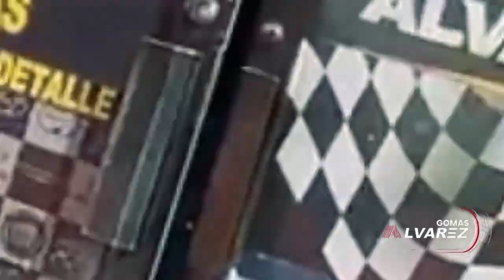JJ UN CONTRATO MILLONARIO SOLO PARA HACER MANDADO EN ALOFOKE RADIO